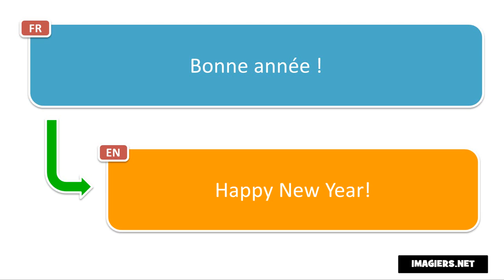Learn French phrases # Bonne année !